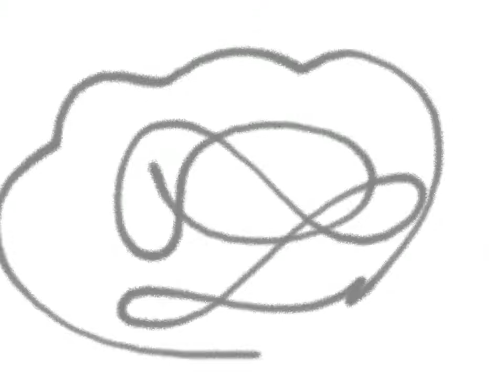Animation picture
Animation pictures